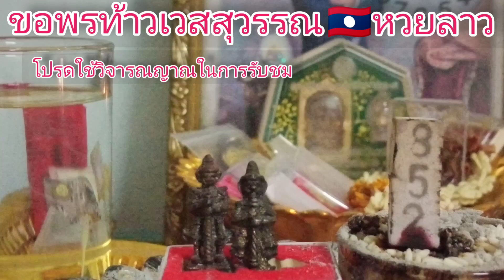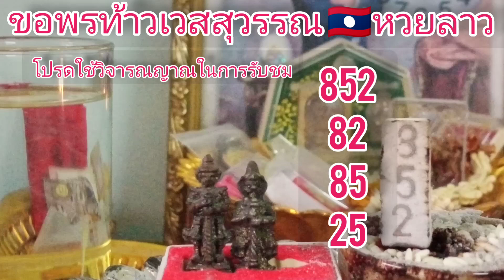แนวทางเลขธูป เลขธูปลาววันนี้ หวยลาววันนี้ จุดธูปขอพรท้าวเวสสุวรรณ งวดประจำวันที่ 27 กันยายน 2566